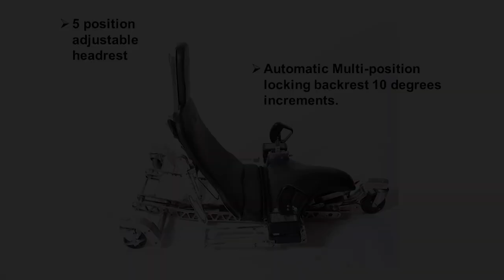Подъемное «ЭКЗО»КРЕСЛО для человека Human Hoist ….